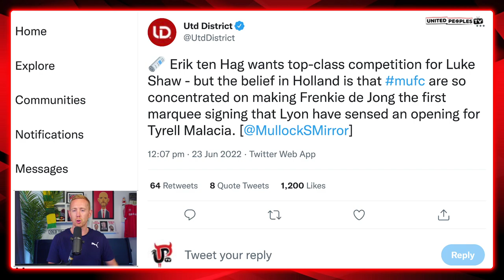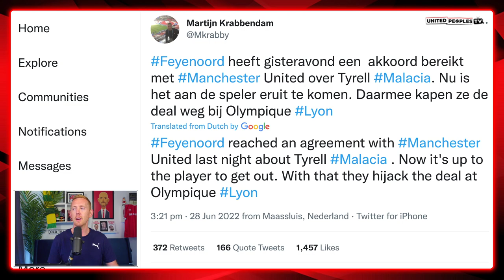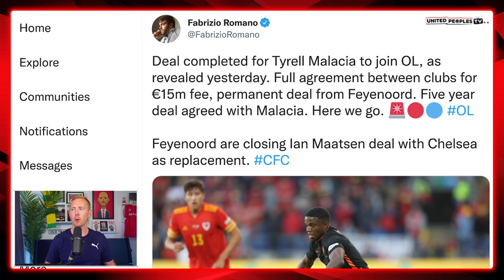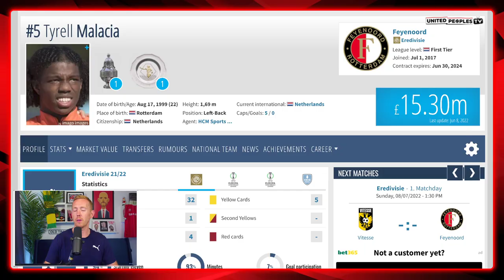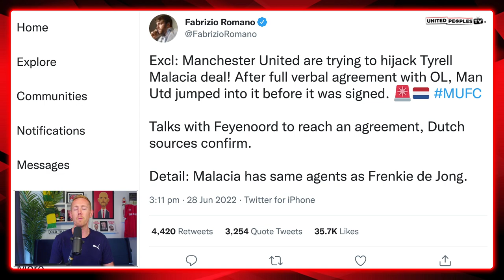Man Utd Agree Tyrell Malacia Transfer: Fabrizio Romano Confirms United Hijacking Deal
Manchester United are trying to hijack the Tyrell Malacia deal, Fabrizio Romano has confirmed. Voetbal Internacional's Feyenoord reporter Martijn Krabbendam has gone one step further, saying United have already agreed a deal with Feyenoord directly and it's now up to Malacia. After a full verbal agreement with Lyon, Man United jumped in and are now aggressively trying to sign the 22-year-old defender.